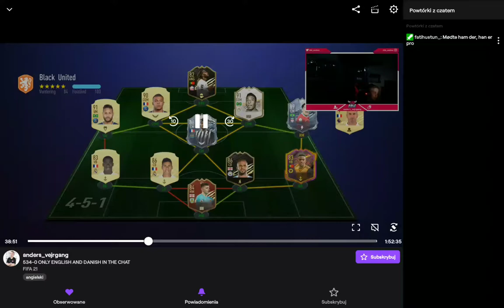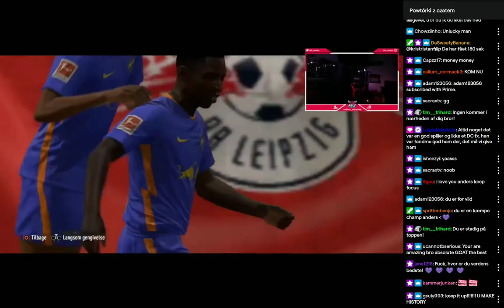Anders_vejrgang lost fut champ